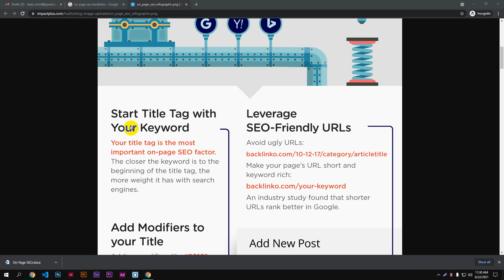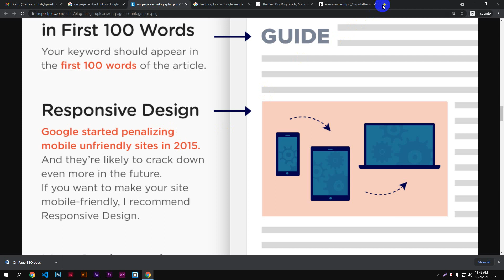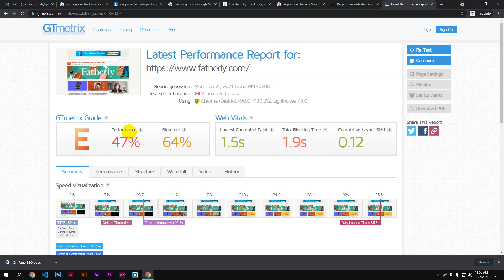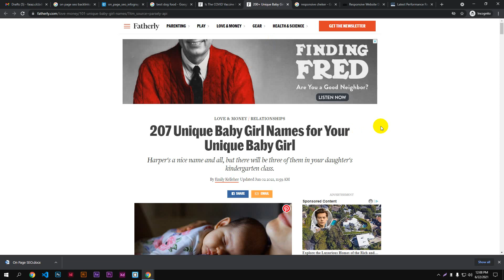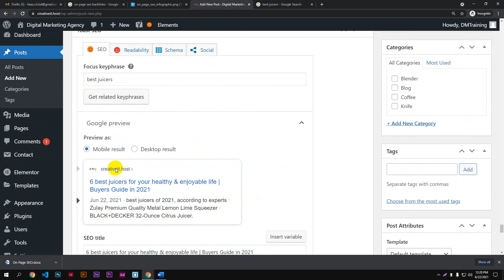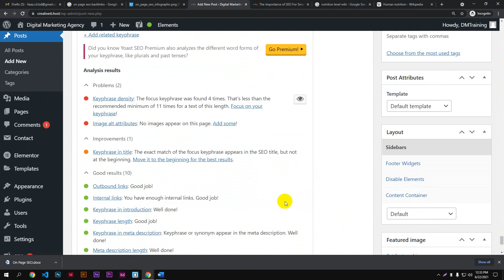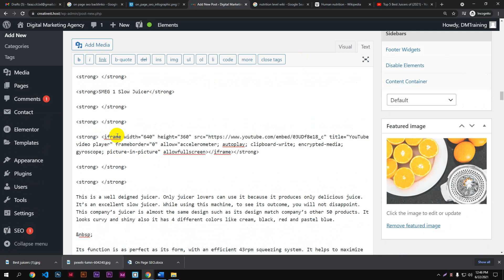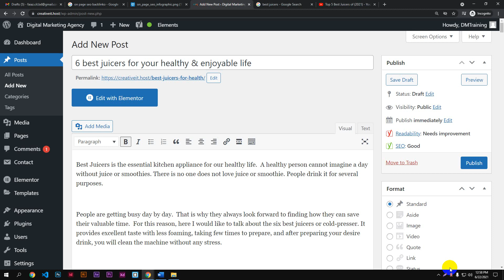Digital marketing paid course free | Class 20 [ On Page SEO ]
hello guys,
this is 20k paid course free for all. and this is for you.this course very help for yourself.and i also learn to see this course.i hope you enjoy it

this video learning and education purpose only.